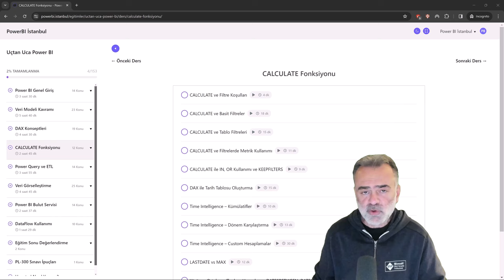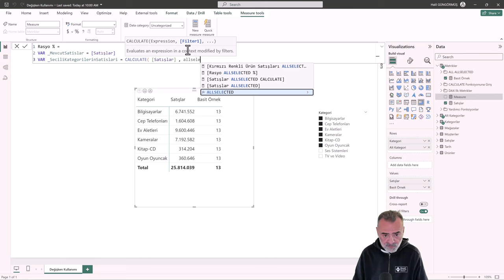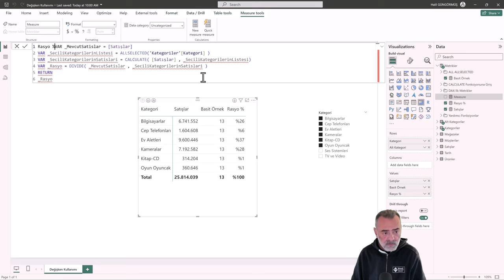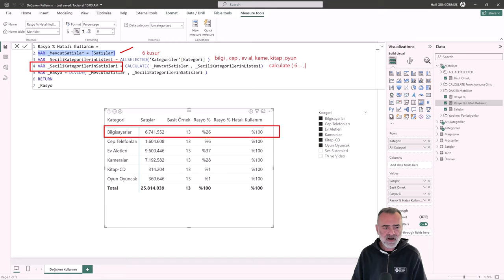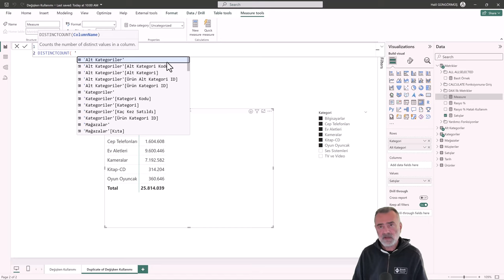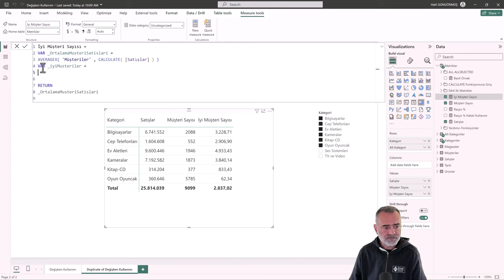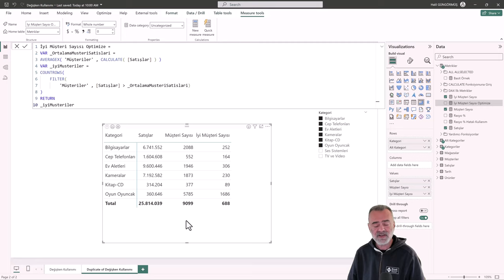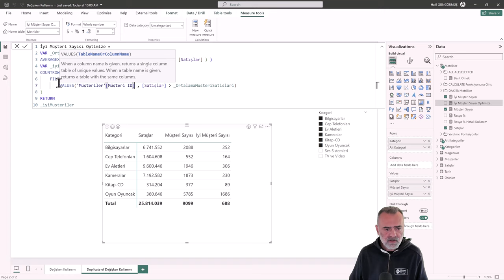Power BI Eğitimi - Değişken Kullanımı